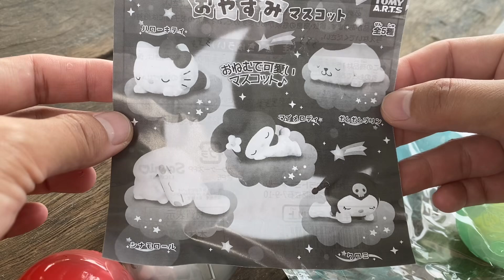กาชาปอง ซานริโอ้ | gashapon sanrio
มีกาชาปองให้ 5 ตัวเลยค่ะ
งานน่ารัก หลับไหล
งานเทียบ
มายเม ยาว 3.5 ซม. สูง 2 ซม. ค่ะ